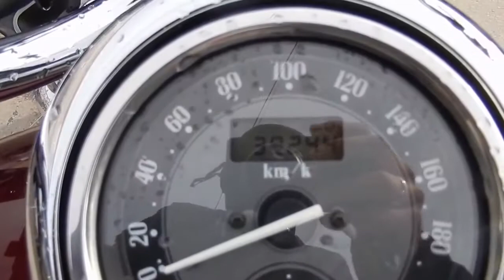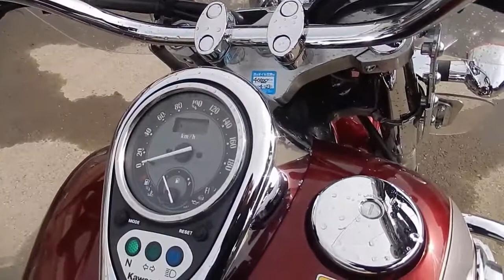No B6621 KAWASAKI VULCAN 1500 CLASSIC TOURER FI | Новосибирск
Новосибирск - No B6621 KAWASAKI VULCAN 1500 CLASSIC TOURER FI
Отличная мототехника из Японии. Без пробега по России.

Компания "АВТОБЭСТ" это:
• 15-ти летний опыт работы на Японских аукционах в качестве зарегистрированных членов;
 различной техники из Японии.  No B6621 KAWASAKI VULCAN 1500 CLASSIC TOURER FI